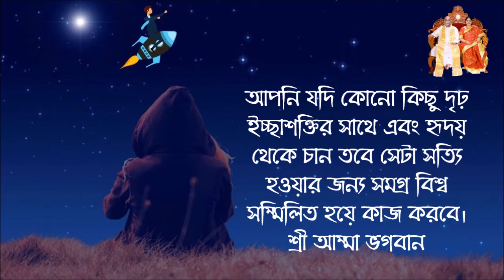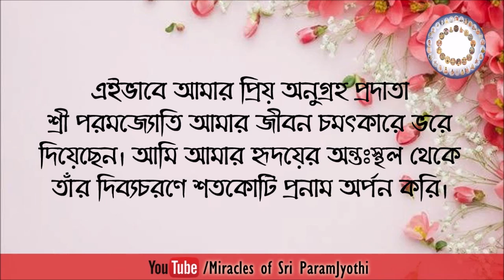Sri Amma Bhagavan's Miracle 269 || Bengali